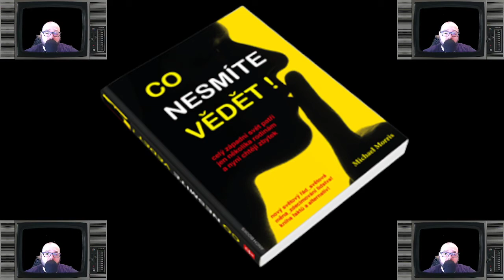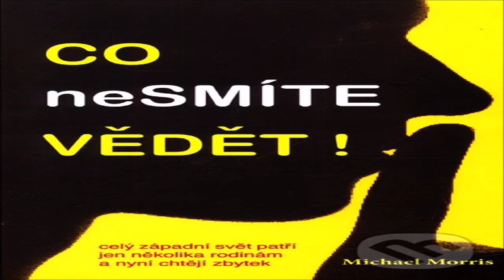CNV! 69 NĚKOLIK TIPŮ